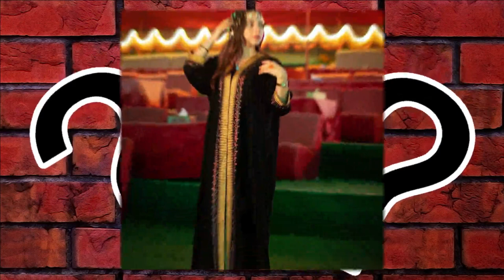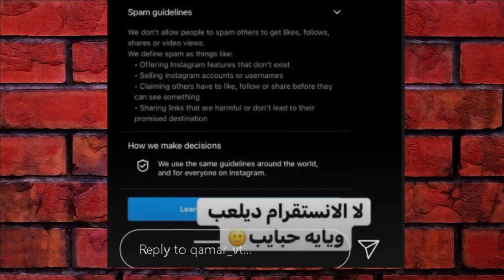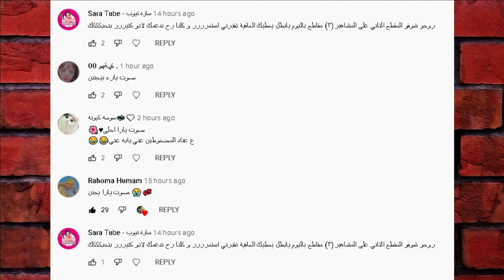فضيحة بيسان اسماعيل بالسعودية مع مو فلوقز ليش تركت انس ويارا ترقص وتسب قمر الطائي وعودة وسام وبيسان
دلائل حب ايمو مان وقمر الطائي